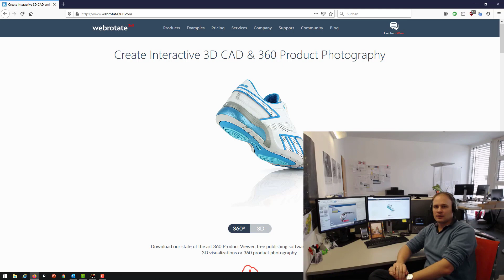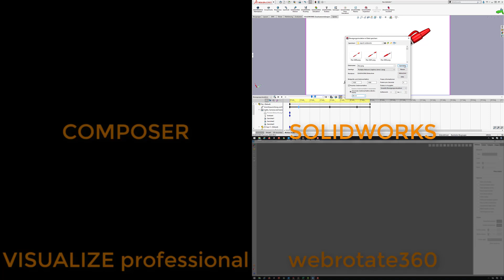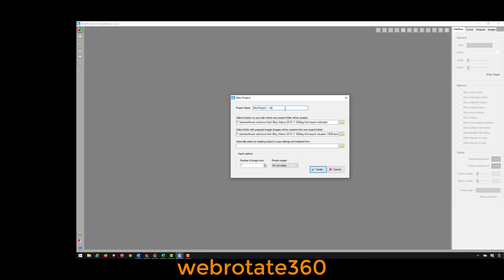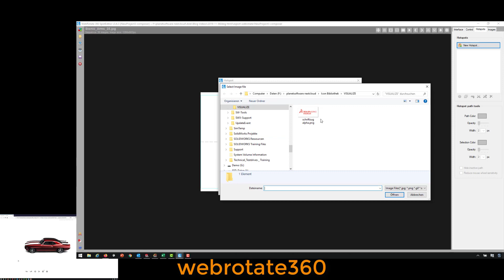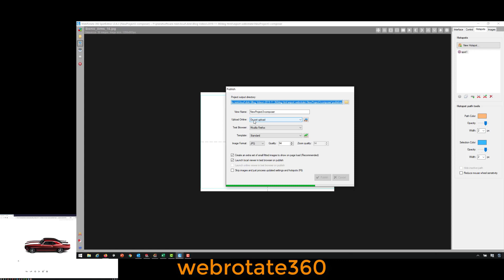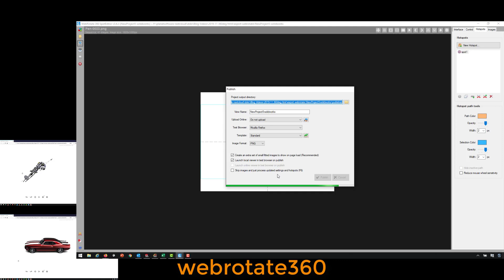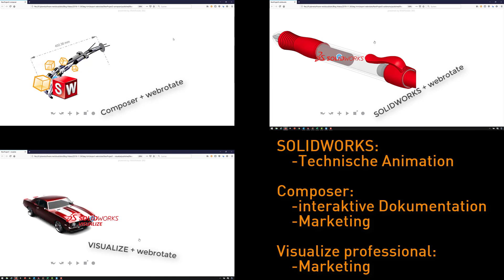Use SolidWorks with WebRotate 360 to Create Highly Interactive 360 Product Views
This video by planetsoftware GmbH goes through steps to convert the frame-output of SOLIDWORKS Composer, SOLIDWORKS Standard Animator or SOLIDWORKS Visualize Professional into WebRotate 360 Product Views.